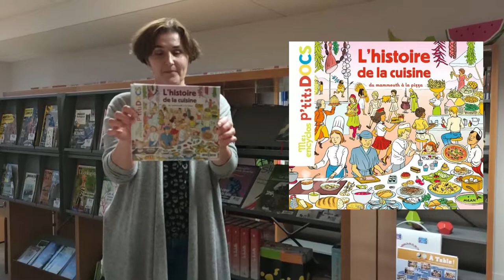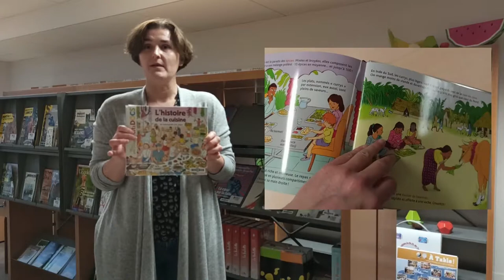Les nouveautés livres #3 du Centre de Ressources et de documentation de la Mce - Rennes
►La bombe de Didier Alcante et Laurent Frédéric Bollée (Scénaristes) ; Denis Rodier (illustrateur).- Glénat, 2020 🇯🇵

► L'histoire de la cuisine : du mammouth à la pizza de Stéphanie Ledu et Stéphane Frattini. - Milan, 2018 (Collection Mes encyclos p'tits docs) 😋

► Rennes des possibles de Virginie Jourdan. La Grenouille à Grande Bouche et Réso solidaire, 2021 🐸

⏲️ Horaires d’ouverture du Centre de ressources et de documentation :
Du mardi au jeudi : 9h-12h30/ 13h30-17h30